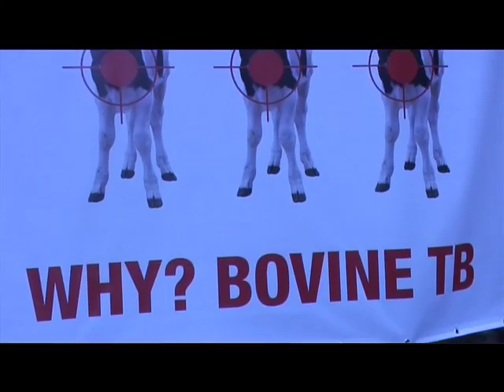NFU TB Demonstration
The NFU and its members head to London to protest at Hilary Benn's decision not to cull badgers in the fight against bovine TB.